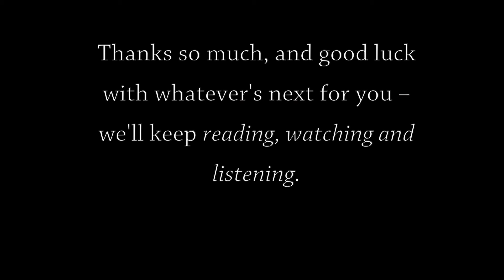A message from Rector Brian Cox to our Graduates